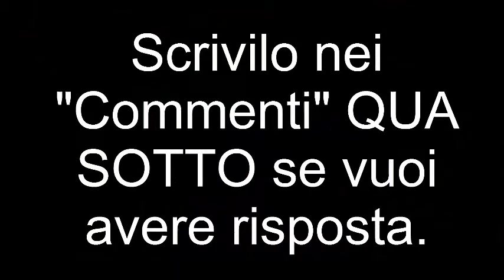Migliora il tuo Leg Raises con questo Trucco - TUTORIAL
Non riesci a tenere le gambe dritte quando esegui il Leg Raises nonostante hai gli Addominali superforti?

Ok allora è il caso che allunghi la catena posteriore.

Come farlo Velocemente?

Guarda questo TUTORIAL.